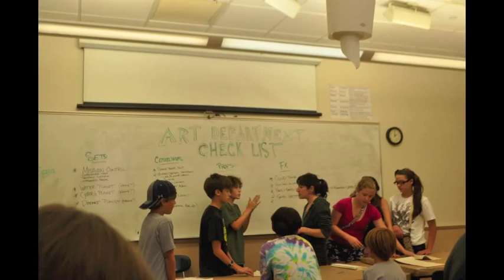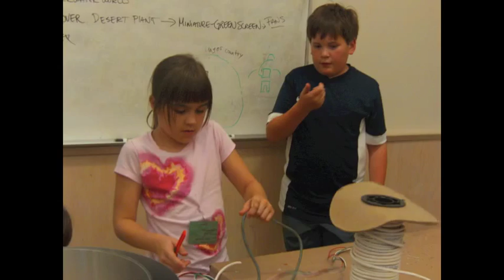Galactic Blackout : Behind the Scenes